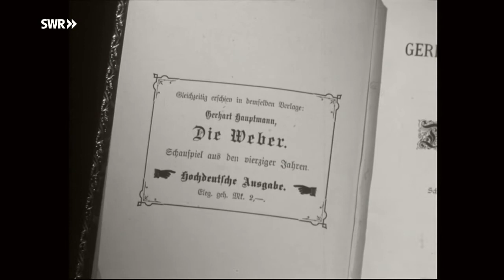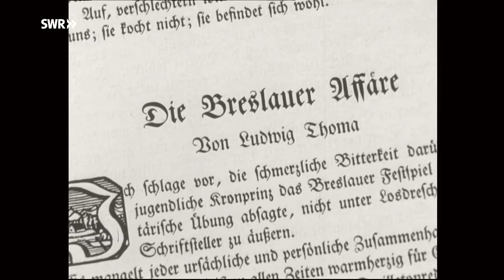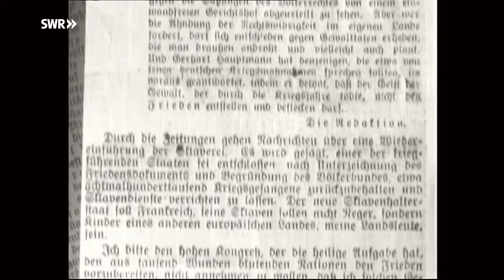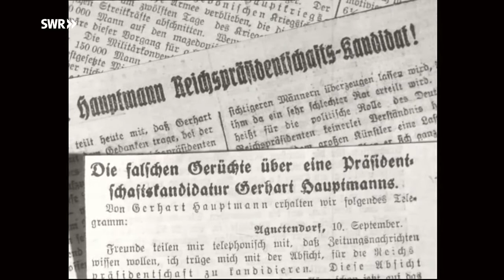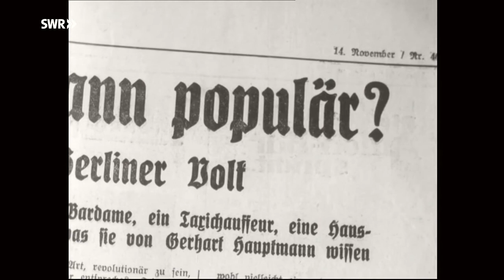Porträt: Wer war Gerhart Hauptmann? (1862-1946)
SWR Retro Abendschau vom 13. Juni 1962. Gerhart Hauptmann-Ausstellung im Schiller-Nationalmuseum in Marbach. In fast 800 Dokumenten schildert sie Leben und Werk des Dichters, der vor 100 Jahren geboren wurde.
Gerhart Hauptmann (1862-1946) gehört zu den bekanntesten deutschen Dramatikern des Naturalismus - zu seinen bekanntesten Werken zählen die Sozialen Dramen wie Vor Sonnenaufgang (1889), Die Weber (1892), Der Biberpelz (1893) oder Die Ratten (1911).